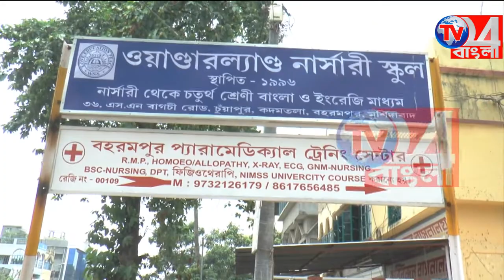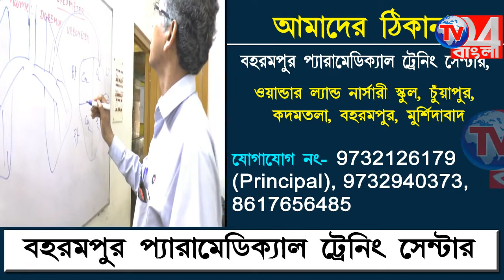'বিশ্ব রক্তদাতা দিবস' উপলক্ষে বিশেষ কর্মশালা বহরমপুরে